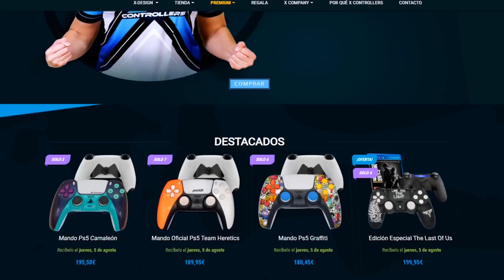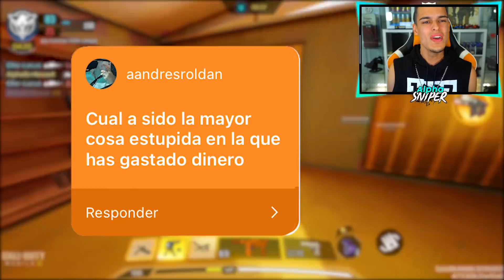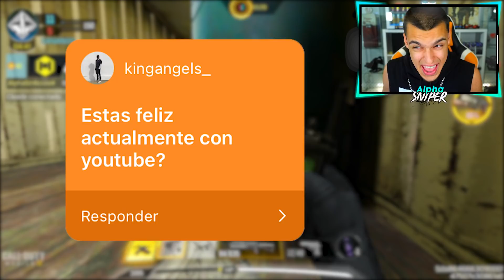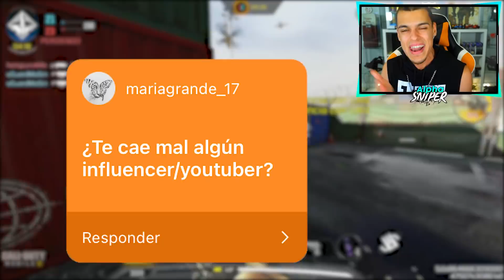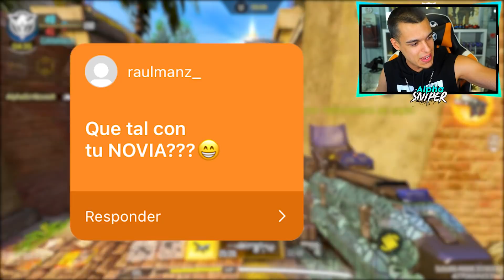VOY A ENSEÑAR A MI NOVIA? ME CAE MAL ALGÚN YOUTUBER? - AlphaSniper97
CÓDIGO: ALPHA
VOY A ENSEÑAR A MI NOVIA?  ME CAE MAL ALGÚN YOUTUBER?